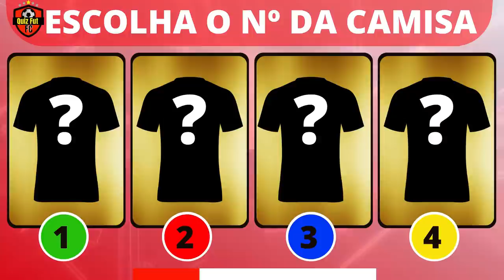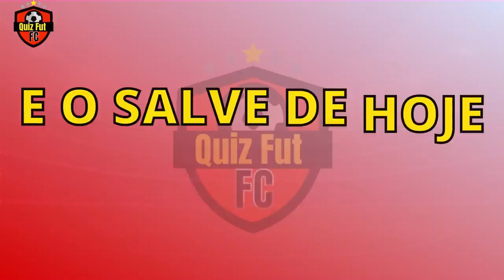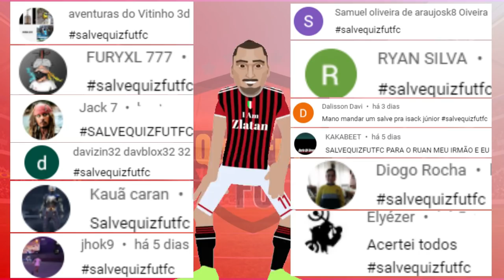ESCOLHA AS CARTINHAS E MONTE SEU JOGADOR - QUIZ DE FUTEBOL 2022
Fala galera, Quiz Fut FC aqui trazendo mais um QUIZ DE FUTEBOL para vocês.
No desafio de hoje ESCOLHA AS CARTINHAS E MONTE SEU JOGADOR - QUIZ DE FUTEBOL 2022.
Vocês terão a missão de montar um jogador escolhendo as cartas.
Comenta como ficou seu jogador.

Sejam bem vindos ao Quiz Fut FC
Teremos desafios toda terça e sexta às 12:00.
* escolha a cartinha e monte seu time
* encontre o jogador diferente
* descubra qual o time
* adivinha o jogador com emojis
* acerte a seleção e muito mais.